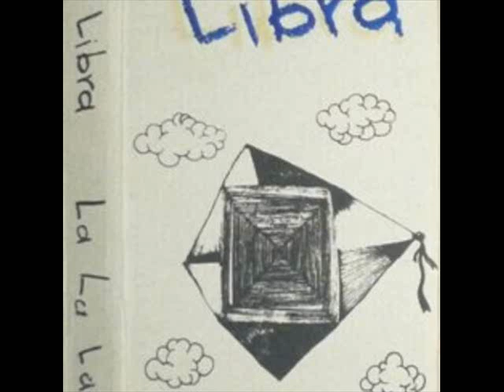Libra La La La (Medellin 1994)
Libra es un clásico de los 90 en Medellín y Colombia. Banda que jamás dio un recital y además de ello estaba compuesta por un solo integrante: Tomás Cipriano o "Cipri", baterista de clásicos del underground colombiano de los 80 como Parabellum y HP/HC, decide montar su proyecto en solitario.

La - La - La, Un álbum de corte más experimental del año 1994, pero aun así igual de bueno.

Disfrútenlo!

Track List

1- Teléfono (Intro)                                                        0:00
2- Razones                                                                     2:37
3- Mendigo                                                                     7:15
4- Dualidad                                                                     9:01
5- Cosas que dañan el corazón                                  11:05
6- La revolución                                                             15:28
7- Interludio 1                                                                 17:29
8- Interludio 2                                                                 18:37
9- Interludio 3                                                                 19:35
10- Madurar                                                                    21:38
11- Mendigo                                                                    25:21
12- Números                                                                   29:31
13- Había una vez                                                          32:40
14- La La La                                                                    36:04
15- Dualidad (Versión para adultontos)                     43:10
16- Bonus track (Frecuencia)                                       56:40